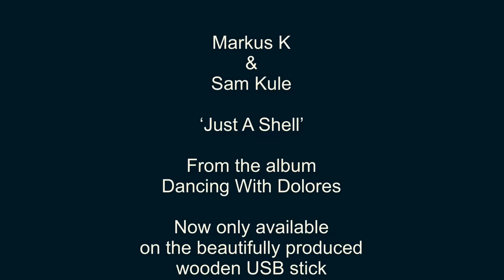ROCKING the streets of NAIROBI - ‘Just A Shell’ (ft. Sam Kule)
Just A Shell is from the album Dancing With Dolores, recorded with the GILES trio.
It is no longer available on CD but it is included on the beautifully produced wooden USB stick with ALL music by Markus K